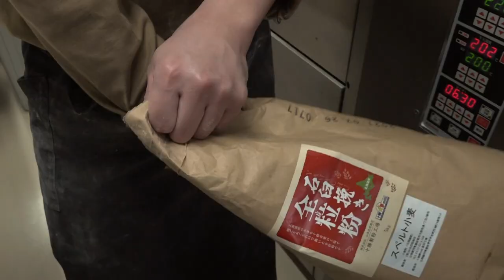【札幌パン店】日下アナが本気でオススメするパン #6‹Qualita› 2022年1月25日放送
パンシェルジュの資格を持つ大のパン好き日下アナウンサー。
今回紹介するのは札幌市中央区にある「Qualita」。
使用する食材はほとんどが十勝産！そのこだわりに迫る！

日下アナのおすすめポイントはporoco２月号(1/20発売)にも掲載！

（今日ドキッ！「パンはパンでもおいしいパン」 2022年1月25日放送）

『Qualita』
札幌市中央区南１条西16丁目１番地242
定休日：日〜月曜・祝日